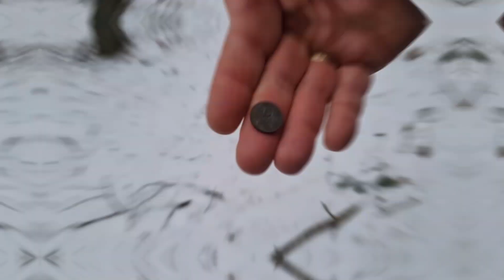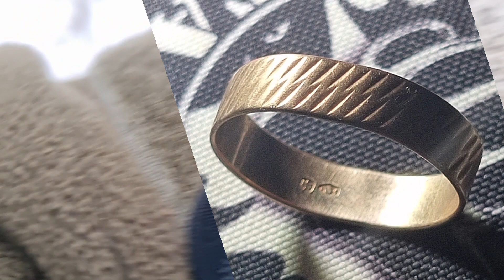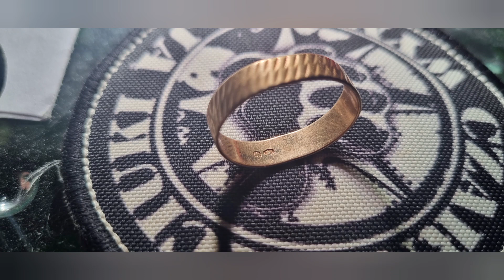Co ty się stanęło!? *GOLD*